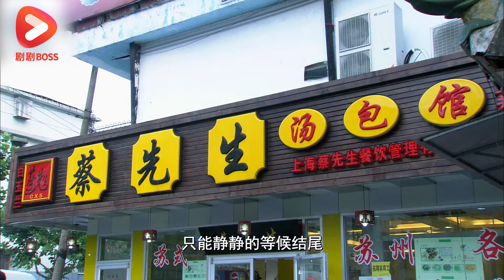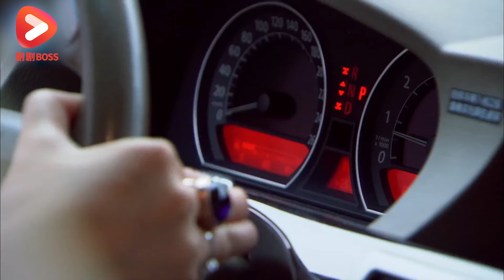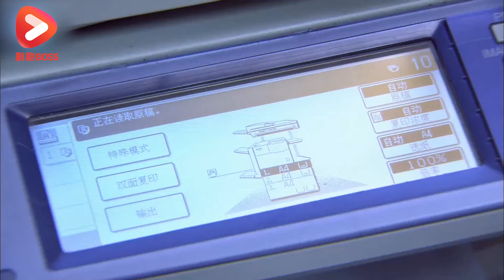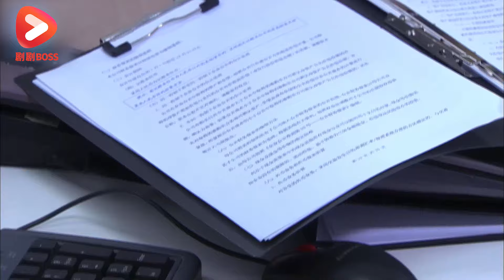EngSub《保姆前妻不好惹》10：妻子入獄丈夫轉身迎娶富家女，出獄後的妻子華麗蛻變帥總裁為之傾倒，鳳凰男丈夫追悔莫及！韩雪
《總裁前妻不好惹》主演：韩雪
剧情：一位拥有专卖时尚精品店的少妇程桦被人设计陷害，在韩国过海关时因“走私罪”被监禁六个月。丈夫邵军因情境所迫，怕财产被法院充公，与程桦协议离婚，并深情承诺等待程桦回家时一定娶她。岂料程桦出狱归国急切寻找丈夫邵钧时，却误闯邵军和富家女安丽娜的婚礼现场。丈夫邵军为防设计良久的计划被程桦所搅，又设计约程桦谈判并制造车祸假装失忆。潜伏进再婚的前夫家中，稍不留神就会被设计、栽赃、甚至陷害等种种打击折磨着程桦的心智。
面对昔日的恋人、妻子所承受的精神折磨，邵军内心多次被动摇。但少年时的家破人去楼空的记忆蒙蔽了他原本善良的心。为了能够掌权安氏企业，邵军费尽心机，倾尽才华。在与竞争对手宋氏集团的较量中，邵钧面对的不仅仅是商场上的竞争，更有情敌之间的较量。宋尧出身贫寒却极具才气，凭借自身的智慧成为宋氏集团的执行长。机缘巧合，相遇失意的程桦，在宋尧的相助下，认清邵钧真面目的程桦华丽转身，成为一名时尚的白领女性，一场心灵救赎的战争拉开帷幕。

Plot: "A wealthy woman named Cheng Hua, who owns a boutique fashion store, was framed and imprisoned for six months in South Korea for 'smuggling' while passing through customs. Pressured by the situation and fearing the confiscation of assets by the court, her husband, Shao Jun, agreed to divorce Cheng Hua and made a heartfelt promise to marry her upon her return. However, when Cheng Hua was released from prison and returned home eagerly looking for Shao Jun, she mistakenly stumbled upon the wedding of Shao Jun and the wealthy girl, An Lina. Shao Jun's carefully planned scheme was disrupted by Cheng Hua's unexpected appearance. He then arranged to meet Cheng Hua for negotiation and staged a car accident to feign amnesia. Living in her ex-husband's home, Cheng Hua constantly faced various challenges such as being framed, set up, and even manipulated.

Confronted with the mental torment endured by his former lover and wife, Shao Jun's heart was shaken multiple times. However, memories of his childhood, marked by poverty and loss, clouded his once kind heart. To gain control of the An Corporation, Shao Jun spared no effort and utilized all his talents. In his rivalry with the Song Corporation, Shao Jun faced not only business competition but also personal battles with his rivals. Song Yao, despite his humble background, possessed great talent and rose to become the executive of the Song Corporation. Through a fortuitous encounter and with the help of Cheng Hua, who had fallen from grace, Cheng Hua saw through Shao Jun's true nature. She underwent a magnificent transformation with the assistance of Song Yao, becoming a fashionable white-collar woman, thus initiating a war of spiritual redemption."